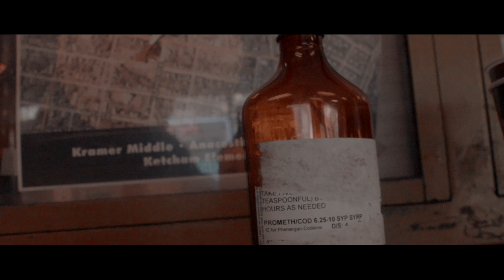Lil Woo & Lil Lo - Static (Official Video)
Lil Woo & Lil Lo - Static shot by @Rell_Ent

@_woodakd x @hunnitband_4jazz